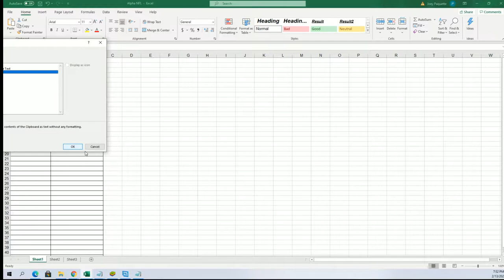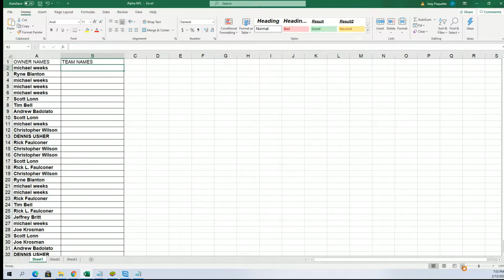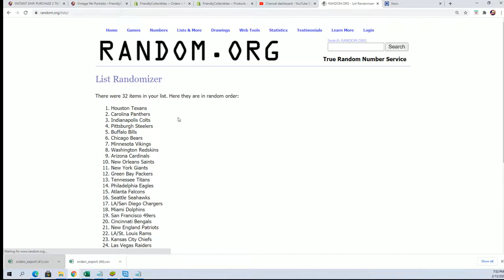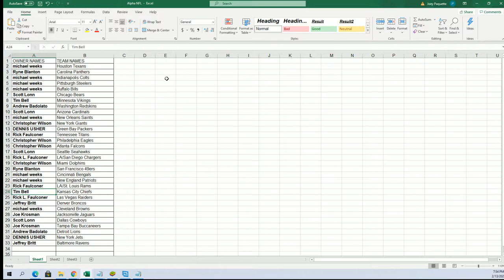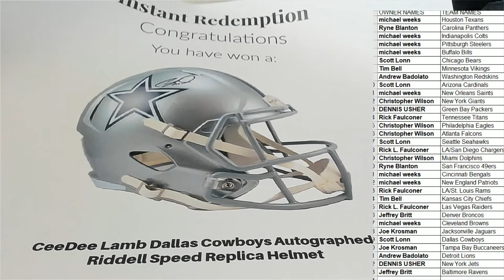2021 Booty Box Full Size SPECIALITY AUTHENTIC HELMETS No Dud Zone ID 2021BBOXFSH114